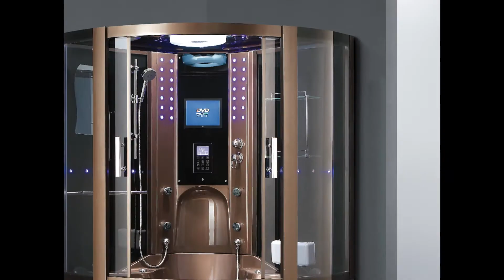2021 new trend hot selling steam shower room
Luxurious Home Steam bath bathtub Cabin Shower Steam Shower Room.
OVS is a professional toilet,sink,faucet and shower room manufacturer.
We can offer ODM with your logo and packing.We also can offer OEM with your design.
From raw material selection, high-temperature calcination to quality inspection and sorting, each step in production process is in pursuit of excellent.